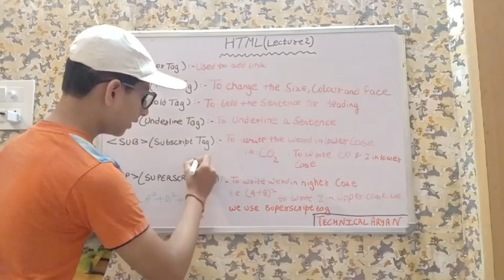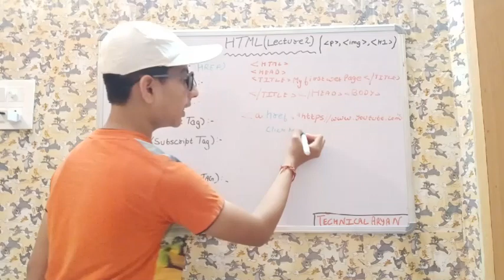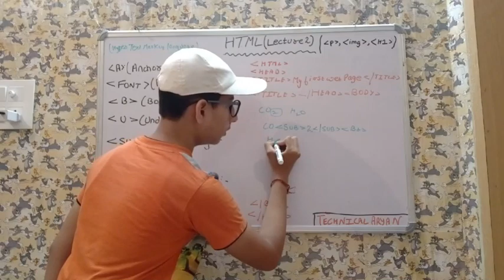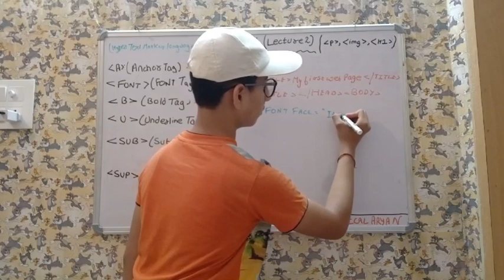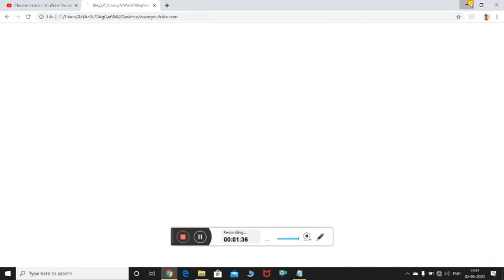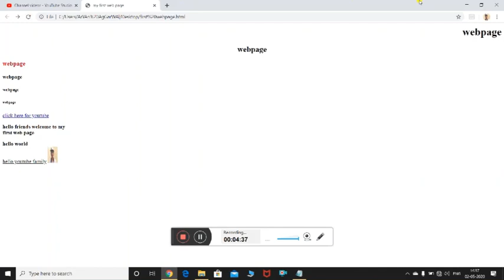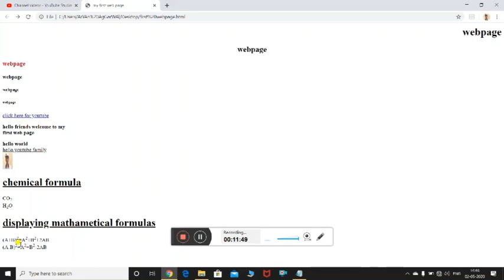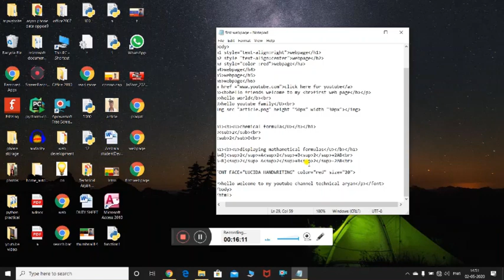learn html in hindi lecture2ofhtml by technical aryan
friends from today iwe are going to start with a new series of HTML language.today we will start  with basic and will learn about  some of the basic tags in this lecture such as heading tag, image tag, paragraph tag and much more.

link of my electronic projects:-